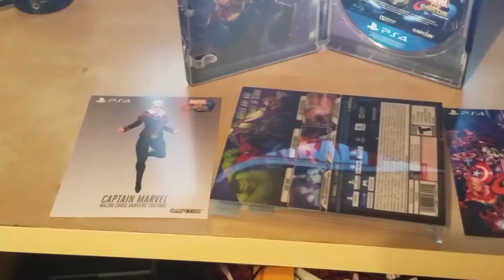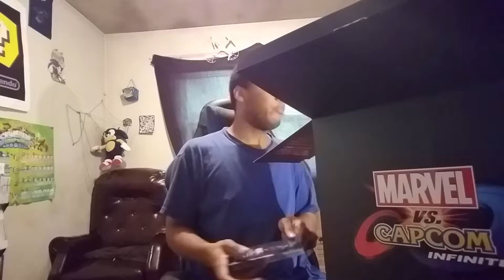Marvel vs. Capcom: Infinite Collector's Edition UNBOXING (PS4)